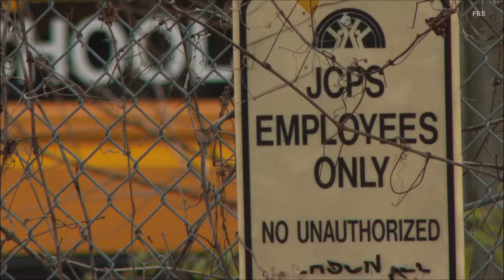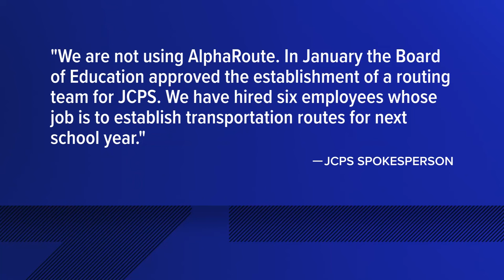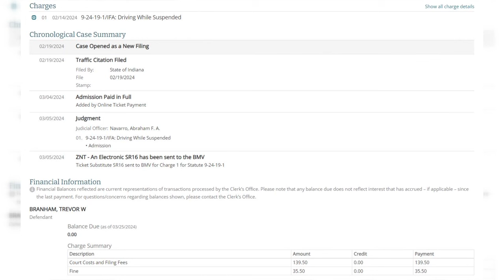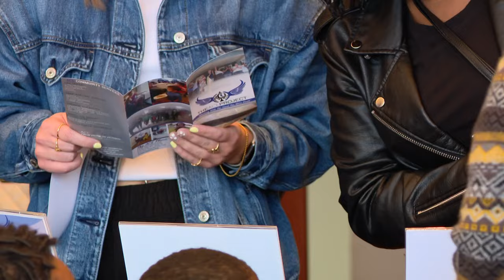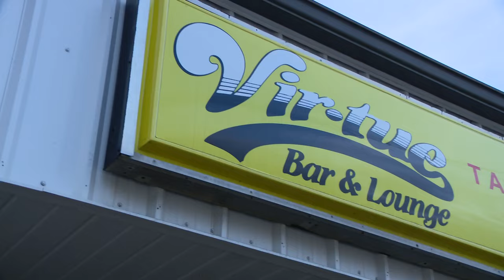WHAS11 Top Stories: 11 p.m. Monday, March 25, 2024